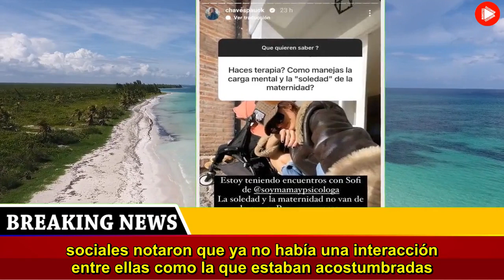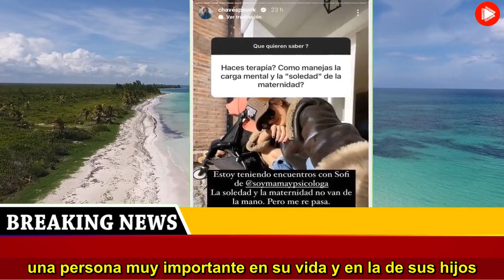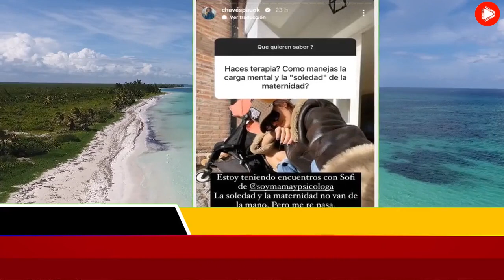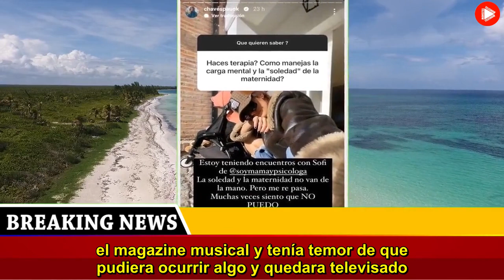Paula Chaves contó lo que era un secreto a voces sobre Zaira Nara